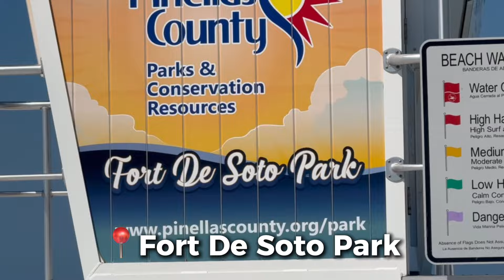EP. 58 - MUITAS NOVIDADES PARA VOCÊS 🎂 Um ano de canal